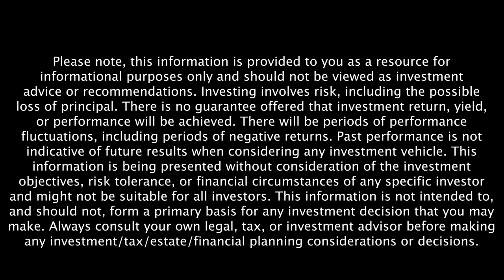Building Exceptional Relationships with Carole Robin - Retire Sooner With Wes Moss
Time and time again research has proven that healthy interpersonal relationships are the key to happiness. So why do so many people get relationships wrong?

Today’s episode covers the best tips for helping us connect more authentically and find more happiness, the core principles of strong human connection, and how to ask for help and support from others with guest, Carole Robin Ph.D., who was the longtime teacher of Stanford University’s Graduate School of Business legendary Interpersonal Dynamics (aka Touchy Feely) course.

Check out Carole Robin’s book Connect Building Exceptional Relationships with Family, Friends, and Colleagues